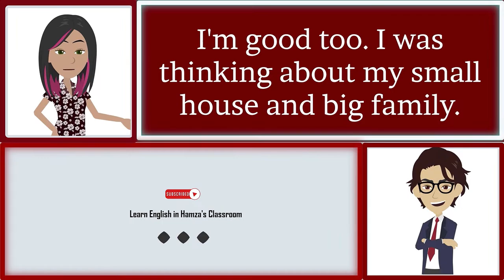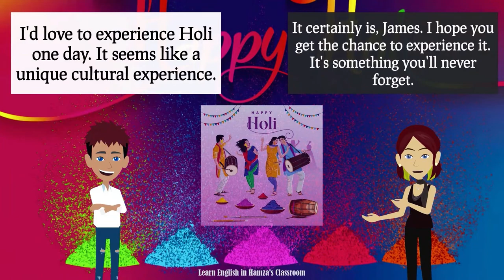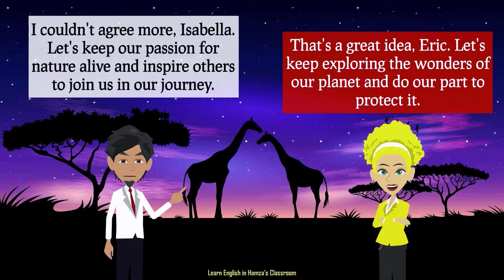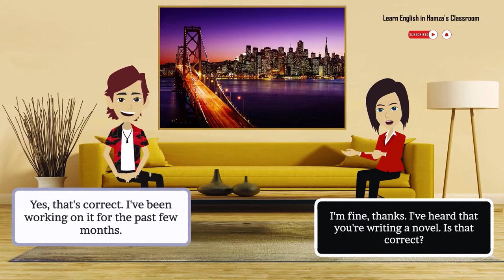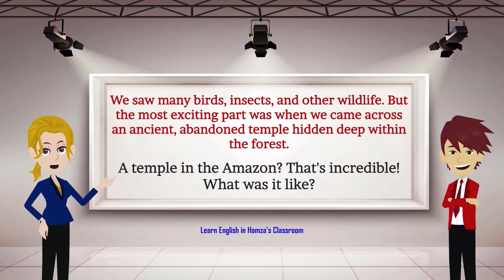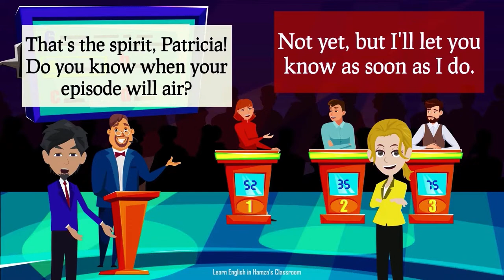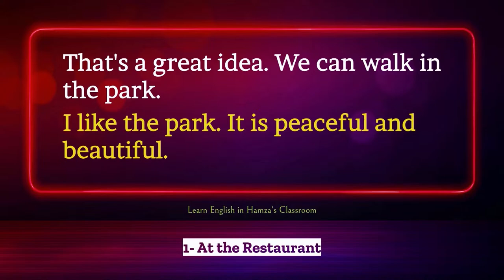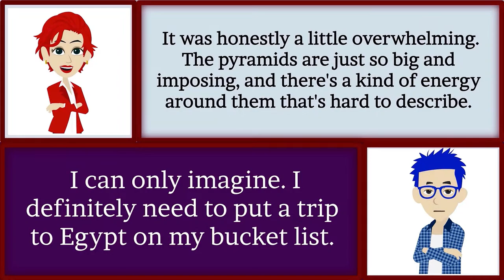Learn English Hamza Classroom Live Broadcast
Basic English
English Lesson
English Course
Easy English
English Conversation
Daily English